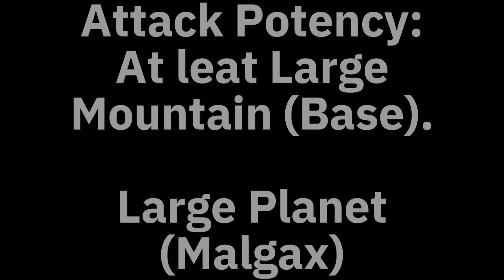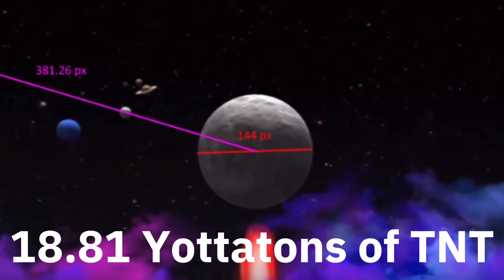How Powerful Is VILGAX (Ben 10) - Drunk Powerscaling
I don't earn enough to be payed much from these videos and could use all the help me and my family can get atm so any donations to my PayPal is much appreciated :)